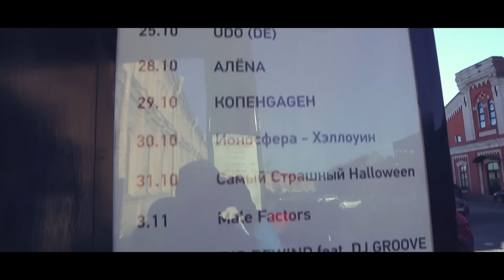ROCK-DOG meets INSOMNIUM (Finland)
2015 PRIMSTON.POINT
Санкт-Петербург,Россия